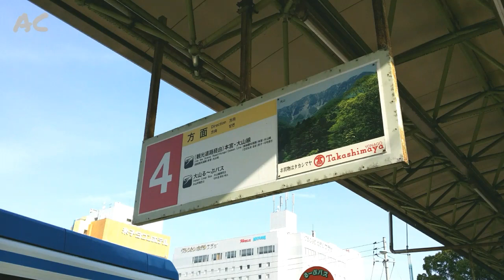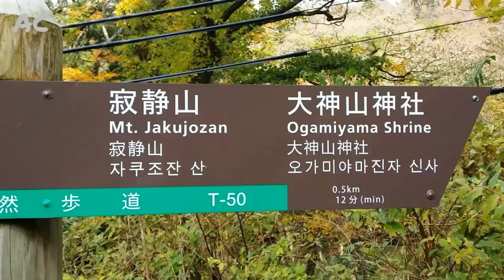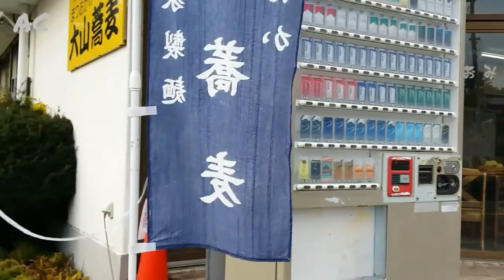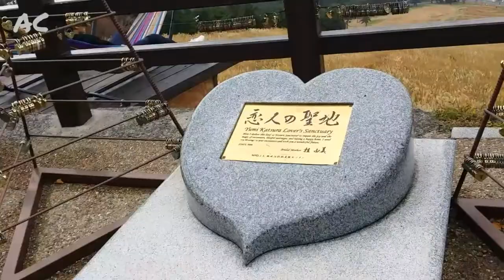大山寺, 大神山神社, 桝水高原 Masumizu Highland, Mt. Daisen 大山地區 (鳥取, 崗山, 島根縣 自由行)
從JR 米子站 (Yonago station) 的4 號乘車處, 大山山麓周遊巴士（大山るーぷバス）是期間限定運行 (通常在四月底至十一月的特定日子), 巴士券可以在米子站內的遊客服務中心購買, 1日乘車券為JPY1,200  (也有2日券售賣). 能抵達大山地區, 坐到終點站是大山寺 (約 50 分鐘)

因不夠時間, 這次行程祇前往 大山寺,  大神山神社, 大山寺橋, 桝水高原 (Masumizu Highland)

20191116 to 20191123